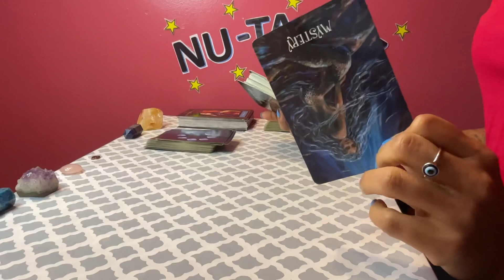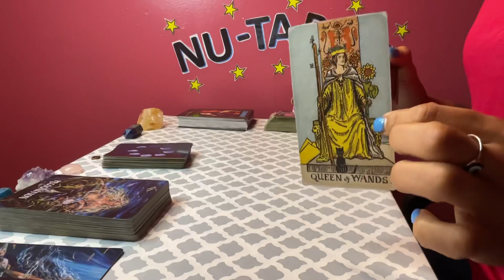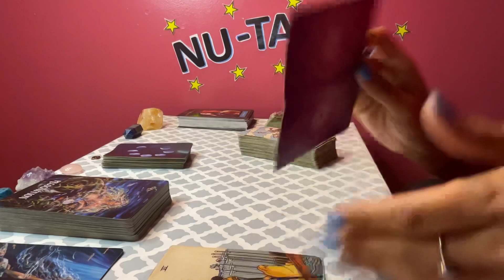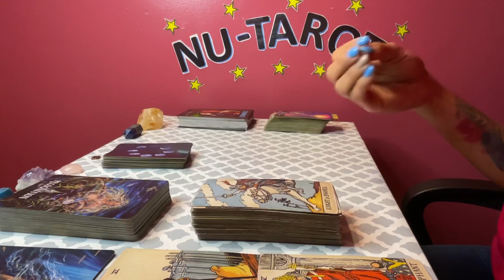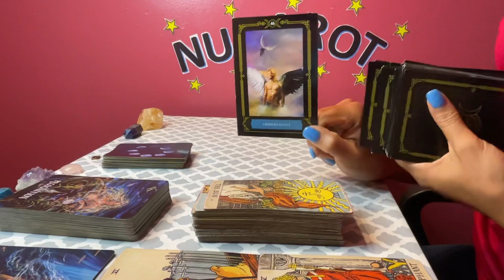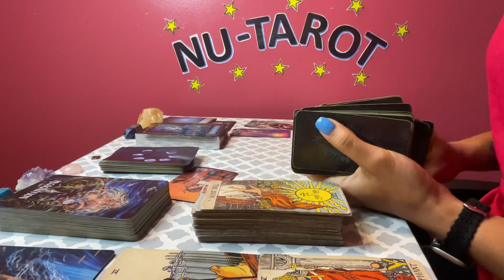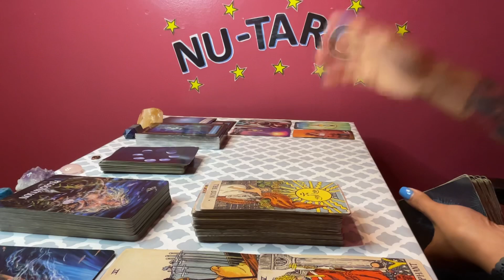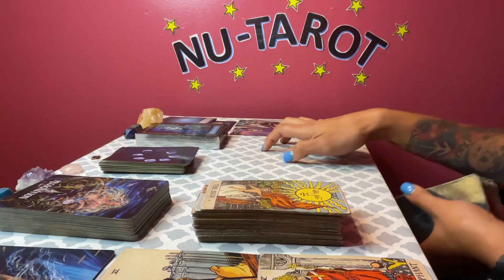LEO ♌️ *WHAT YOU DON’T SEE COMING*